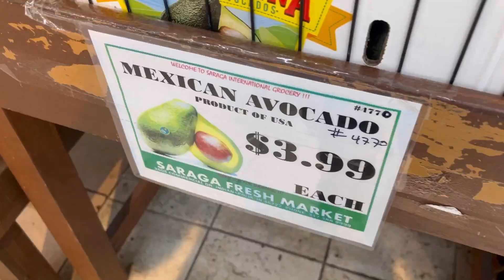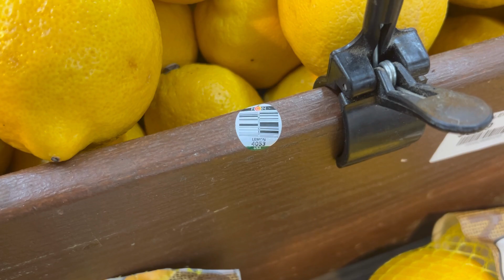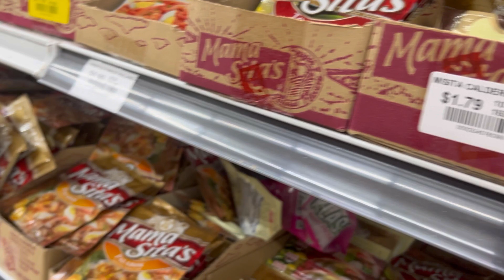GROCERY SHOPPING SA PINOY SUPERMARKET IN INDIANA